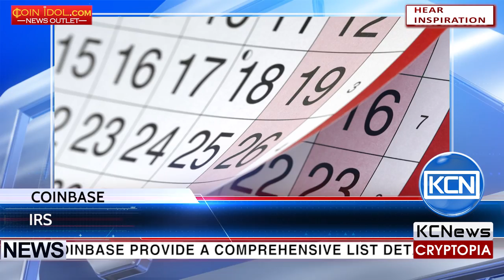KCN The IRS has made concessions to the cryptocurrency company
Coinbase's small victory over the IRS - US Internal Revenue Service. According to bitcoinist, last year the IRS sent a request to the US Federal District Court demanding that Coinbase provide a comprehensive list detailing all customer account activity from 2013 to 2015. The management of Californian startup and Coinbase users opposed this breach of confidentiality. Now the IRS intends to narrow its request and they require details on accounts that are engaged in transactions of at least $20,000 in a period of 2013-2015. The United States reserves the right for the IRS to issue summonses in individual cases.